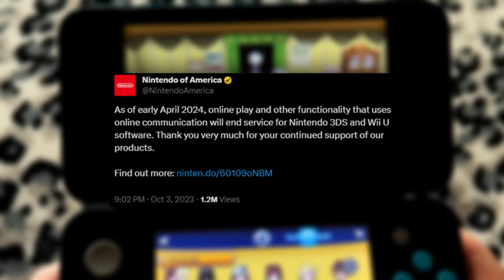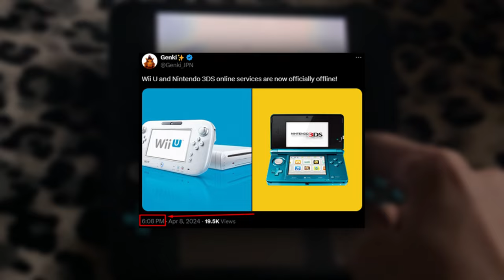The Final State of Pokémon X/Y Online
Nintendo has finally shutdown servers for the 3DS and Wii U, and this affected Pokémon games of course. I did my best to play up until the very end, and check it out one last time...